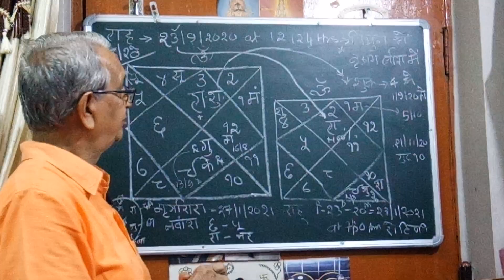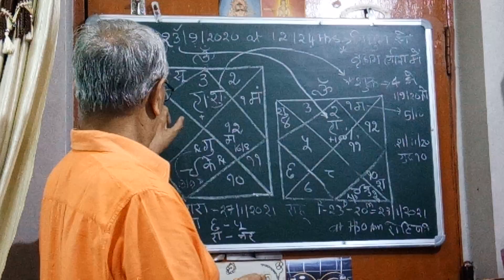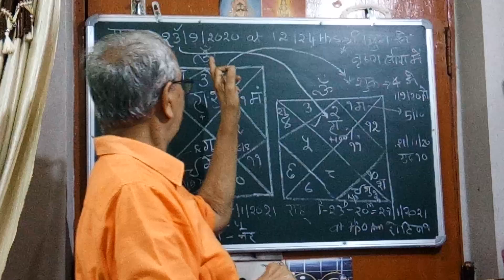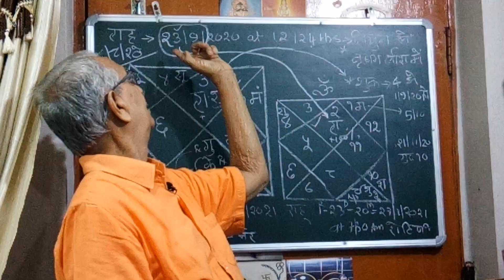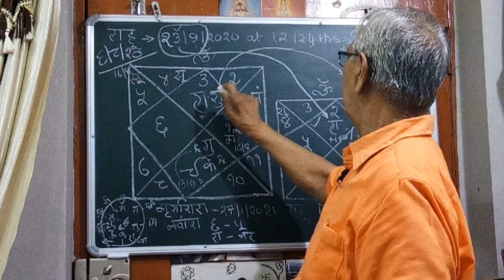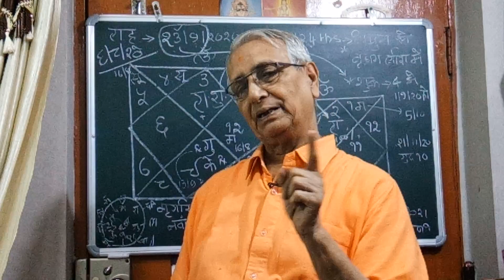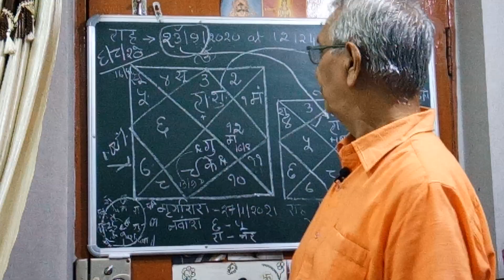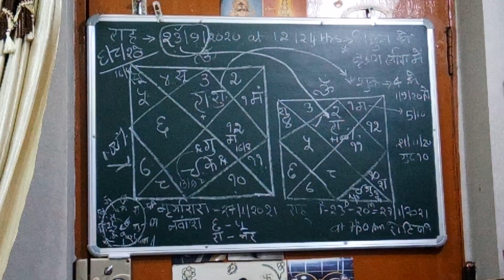Astro u p mishra jamshedpur राहु का चरित्र जनवरी 21 तक - भाग 1